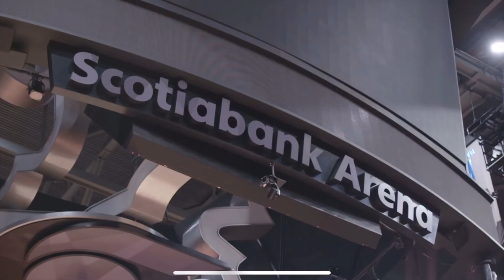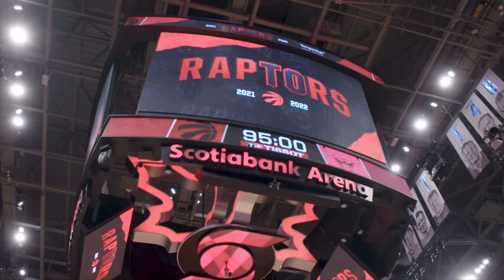Chicago Bulls FACEOFF With The Raptors Tonight!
I’ll Give a Quick Summary Of What I Expect From the Game Tonight